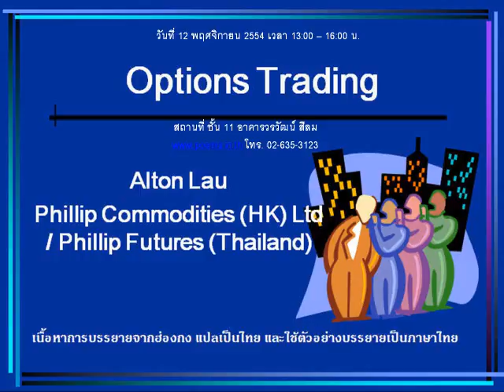กลยุทธ์ทางเทคนิค บล. ฟิลลิป (10 พ.ย. 54)